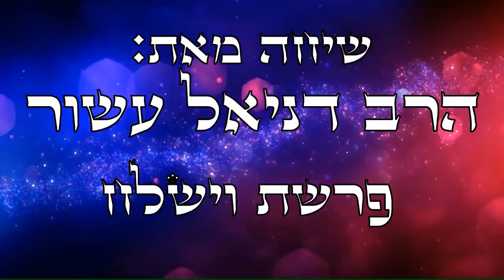Lecture by Rabbi daniel asore on the Parasha - vayishlach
הרב דניאל עשור הוא בעל תשובה. שירת בתפקיד קצין בגולני ובחיל האויר. כשהשתחרר מהצבא הישראלי הוא עזב את הארץ לארצות הברית, שם הוציא 8 רשיונות טייס בפלורידה. הוא חקר במסגרת לימודיו דתות וכתות ומספר שנים אף טבל לנצרות וחי כנוצרי. כשהתפכח חזר לישראל והקים משפחה דתית אורתודוקסית. למד בבית מדרשו של הרב עובדיה יוסף 24 שנים, ואברך כולל עד היום. הרב עשור כתב מספר ספרים
'על פתחה של רומי' שני חלקים על השקר הנוצרי, חמשת אבני הקלע (על הכתות הנוצריות הגדולות: יהודים משיחיים, עדי השם, מון), סינטולוגיה, הרי קרישנה, אנטרופוסופיה, ואת הספר 'יש אלוקים' על הכפירה ושורשיה ועל הקשר בינה לבין ארגון הסדר העולמי וכת האילומינטי השטנית
הספרים כאן
צופים יקרים - לצורך 'אבטחת המידע' אנחנו מעלים את כל הסרטים שבערוץ זה ב
נמשיך לשדר פה לפחות את תחילת הסטרימינג לכמה דקות ואתם מוזמנים להמשיך לצפות בתכנים שם, עקב הצנזורה. עמכם הסליחה!!